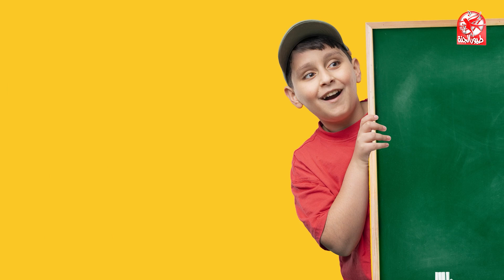لا تقل .. قل 13 - جاد وإياد مقداد | طيور بيبي Toyor Babz